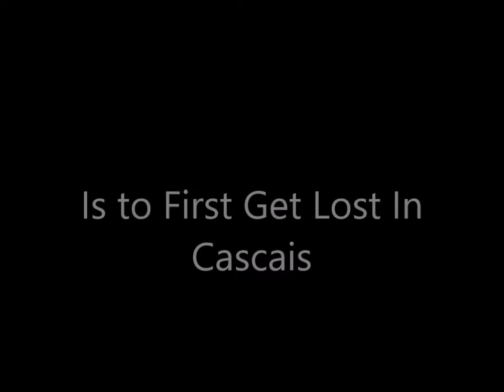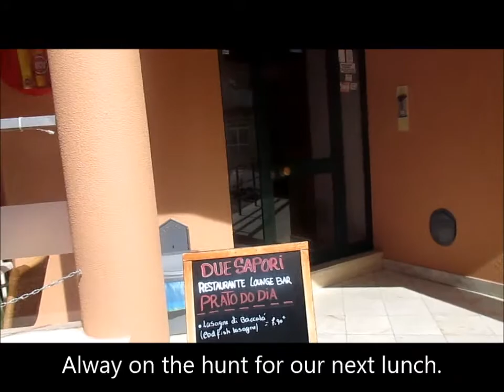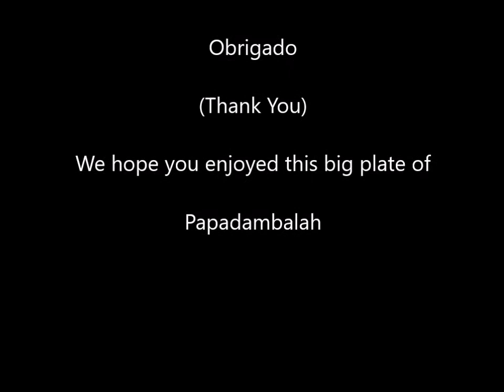The Way To Casa Santa Maria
Tourist haven? Quaint fishing village? Long-ago home to royalty? Beautiful beach town? It's all of the above in the historic center of Cascais, Portugal. Lunch, anyone?